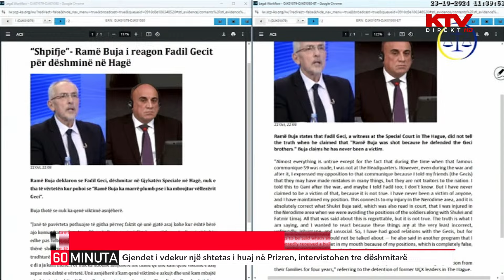Koha e lajmeve, 17h, 23.10.2024 | KTV